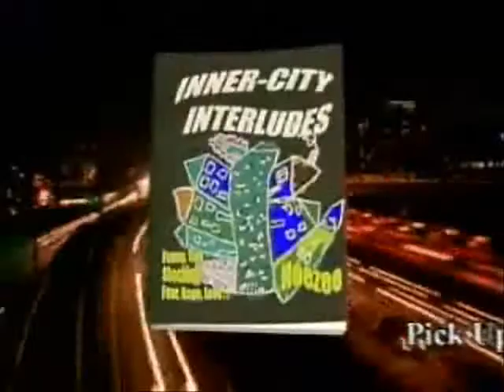Kool DJ Red Alert talks with HoeZee.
Music, Celeb Interviews & more.